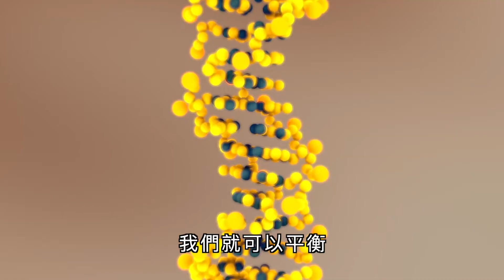24節氣-處暑-高堂中醫/柳宗昕醫師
今天是24節氣的『處暑』，也是秋天的第二個節氣，為什麼立秋之後的節氣名稱中間又會出現一個“暑”字呢？另外，在這個節有什麼簡單又可以隨時做的養生絕招呢？就讓柳宗昕醫師輕鬆告訴您吧＾＾